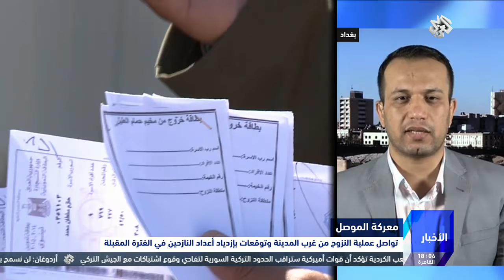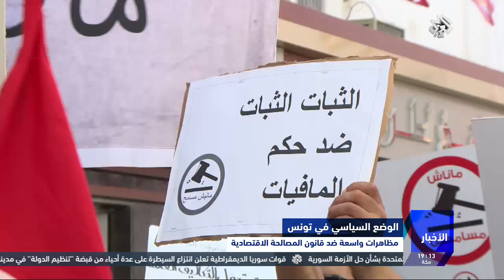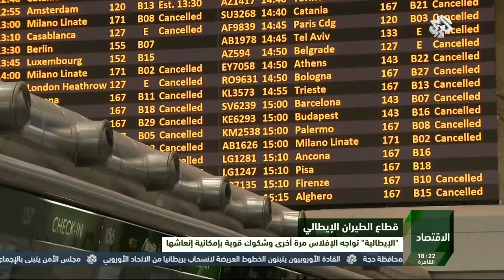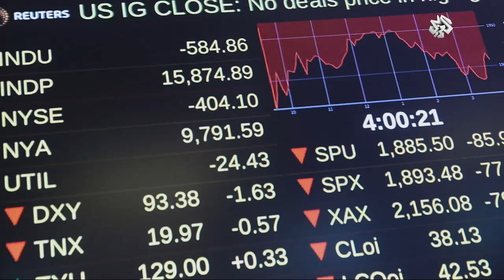نشرة أخبار السابعة│29-04-2017│